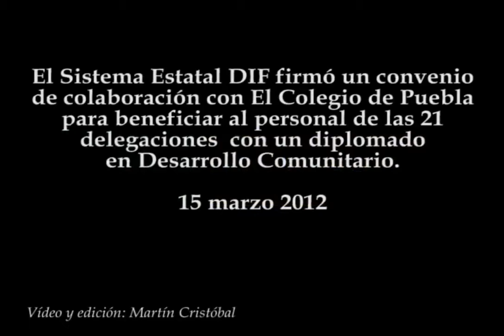DIF Puebla recibirá diplomado en desarrollo comunitario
El Sistema Estatal DIF firmó un convenio de colaboración con El Colegio de Puebla para beneficiar al personal de las 21 delegaciones  con un diplomado en Desarrollo Comunitario.
15 marzo 2012